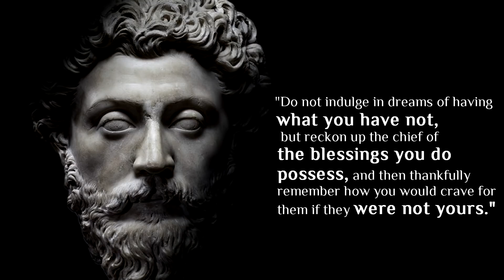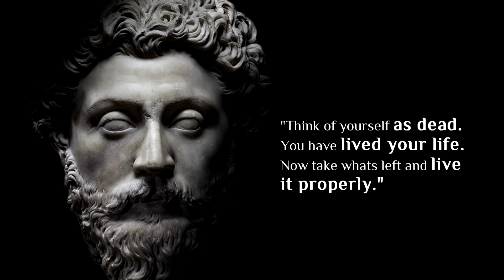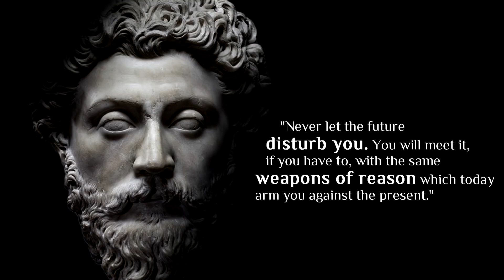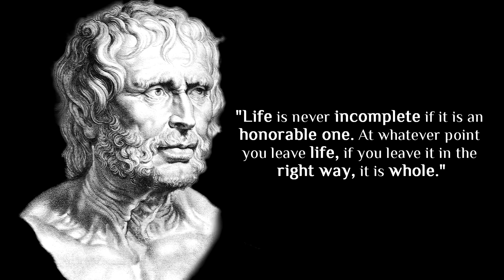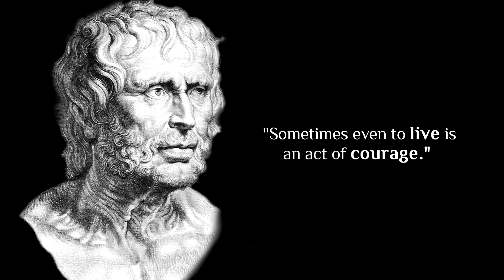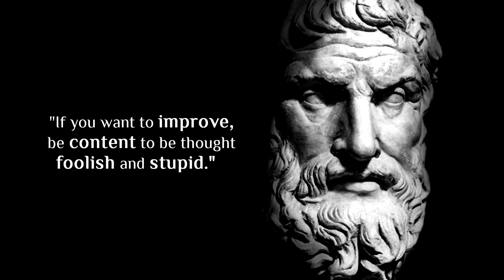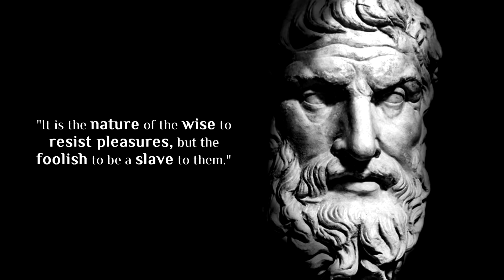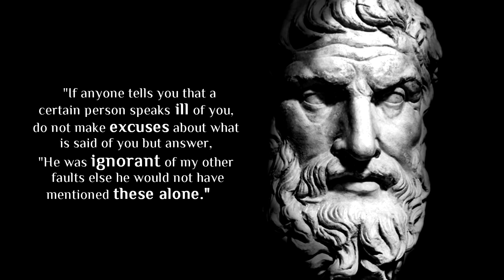The Unstoppable Stoic Part 1